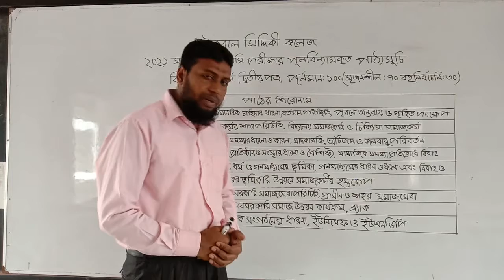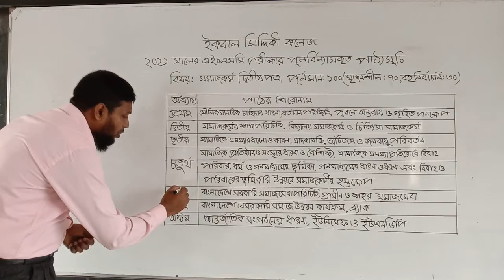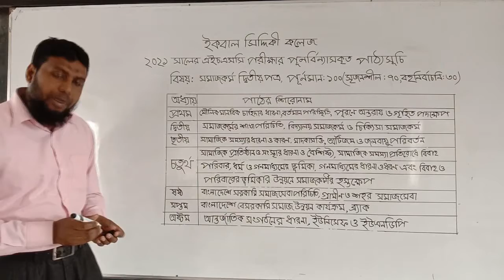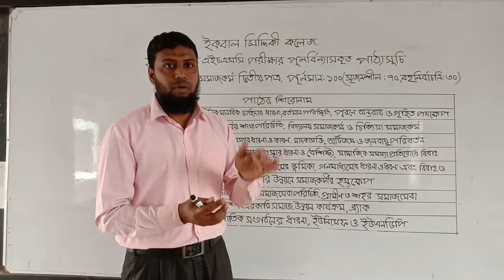সংক্ষিপ্ত সিলেবাস ( এইচএসসি পরীক্ষা-২০২১)|| দ্বাদশ শ্রেণি || সমাজকর্ম দ্বিতীয় পত্র